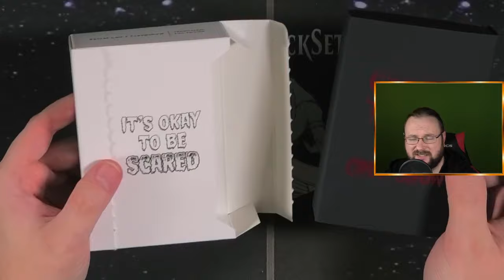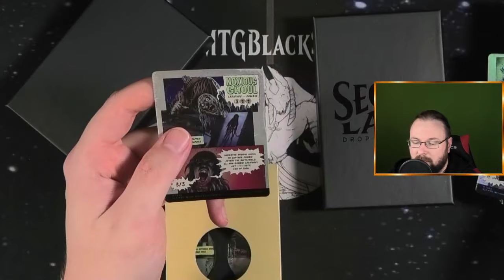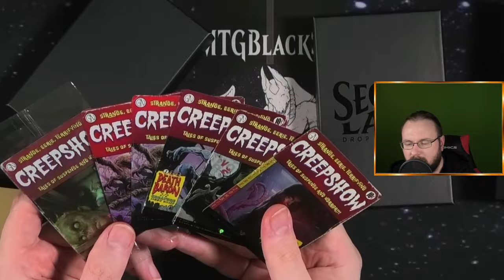Wizard failed wieder bei Secret Lair!! (Secret Lair Drop Series) [Opening]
Creepshow war mir völlig unbekannt als Marke :D
Aber der neue Secret Lair Drop zeigt mir die Welt dieser Comics :D
Eigentlich ganz cool...

Außer das wir mal wieder ein fehlerhaftes Produkt von Wizards of the Coast  und Scalefast auf Kamera aufgemacht haben :/
Naja Secret Lair Support muss regeln!

Intro